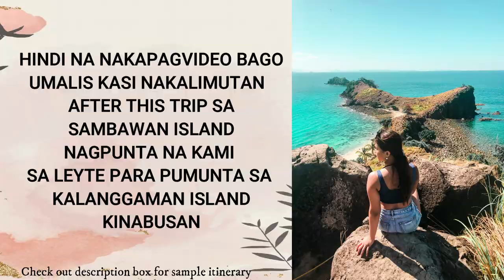BILIRAN TRAVEL VLOG | Philippines